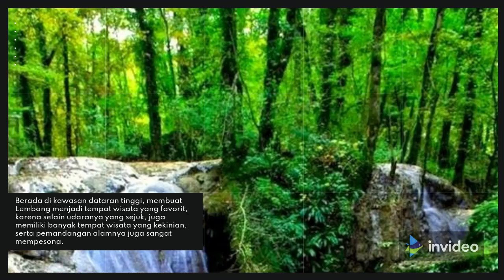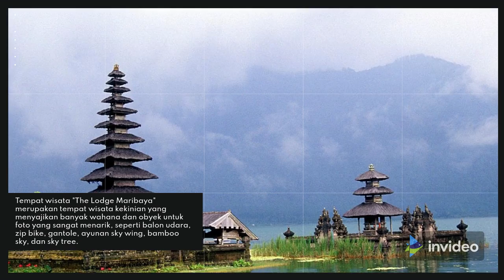5 Tempat Wisata Unggulan di Bandung Lembang yang Wajib Dikunjungi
Kota Bandung merupakan kota yang terkenal dengan tempat wisatanya yang melimpah, baik wisata pegunungan, maupun wisata alam lainnya. Kota yang mendapat julukan "Kota Kembang" ini, seringkali menjadi tempat tujuan wisata bagi warga Jakarta yang ingin melepas penat di akhir pekan. Di Kota Bandung ini, terdapat sebuah kawasan wisata yang menjadi favorit bagi para wisatawan untuk berlibur, yaitu kawasan wisata yang lokasinya berada di Lembang.

Lembang merupakan sebuah kecamatan yang berada di Kabupaten Bandung Barat, Jawa Barat. Berada di kawasan dataran tinggi, membuat Lembang menjadi tempat wisata yang favorit, karena selain udaranya yang sejuk, juga memiliki banyak tempat wisata yang kekinian, serta pemandangan alamnya juga sangat mempesona. Nah, berikut ini ulasan 5 tempat wisata unggulan di Lembang yang wajib dikunjungi, jika kamu berlibur di Kota Bandung.